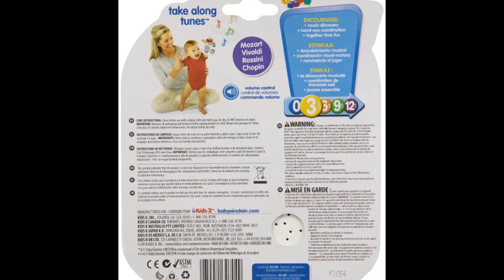Baby Einstein Take Along Tunes Musical Toy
Product Description
Size: 1-pack
Product Description
Baby Einstein Take Along Tunes
Promote music appreciation and auditory development by introducing your little one to baby-friendly versions of classical masterpieces by Mozart, Vivaldi, Chopin and Rossini with the Baby Einstein take along Tunes. A large, easy to press button allows your baby to toggle through 7 high quality and enjoyable classical melodies at home, or for on-the-go fun. This baby's version of an MP3 player has colorful lights that dance across the screen to enhance each entertaining melody and promote visual perception.